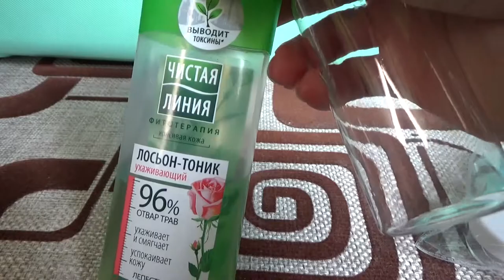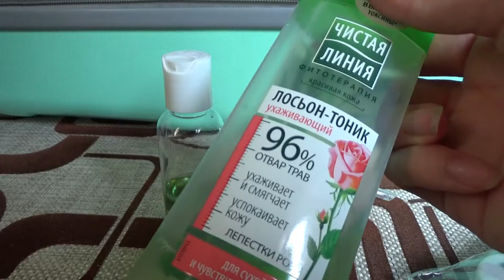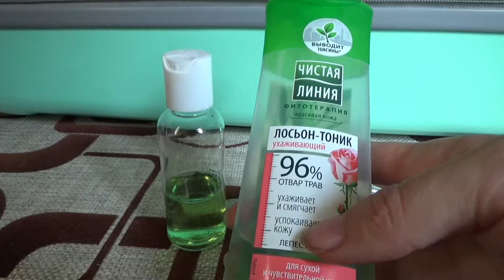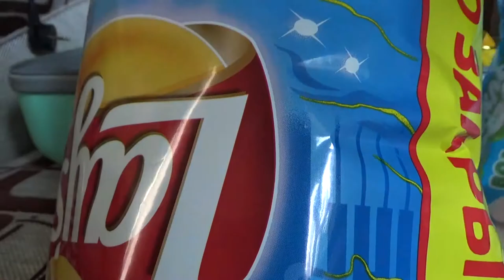Art Manij VLOG Прогулка + собираем чемодан